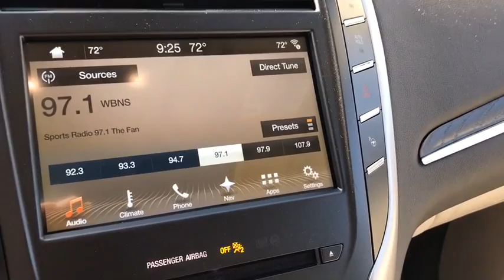2018 LINCOLN MKC Lancaster, Delaware, Columbus, Powell, Dublin, OH C18535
WHITE PLATINUM  2018 LINCOLN MKC available in Lancaster, Ohio at Bob Boyd Lincoln of Columbus. Servicing the Delaware, Columbus, Powell, Dublin, OH area.
2018 LINCOLN MKC Reserve AWD - Stock#: C18535 - VIN#: 5LMCJ3D98JUL22747

2445 Billingsley Rd.